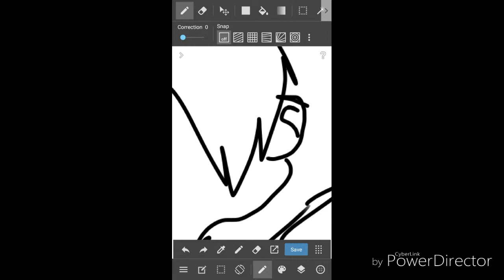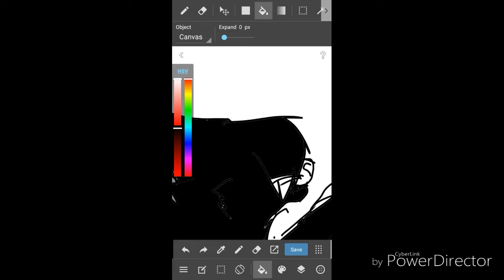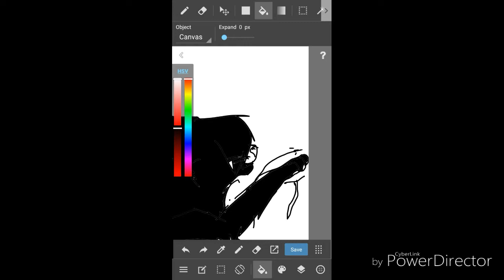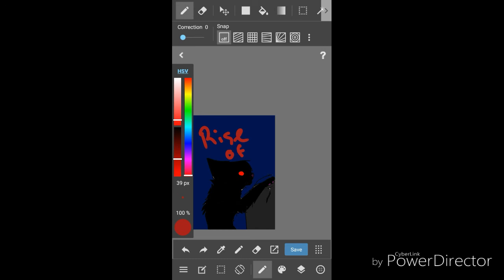Rise of the Dead speedpaint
Song "IN BLOOM BY NIRVANA"